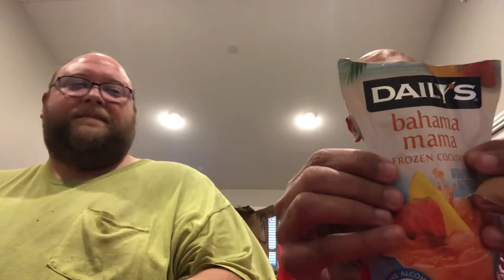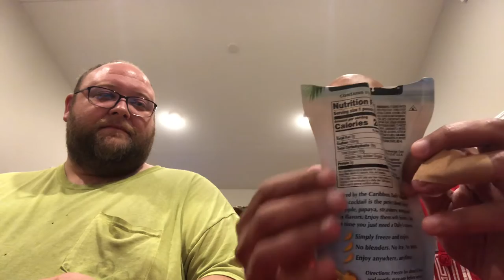JJDrinks! Reviewing cheap booze and moonshine